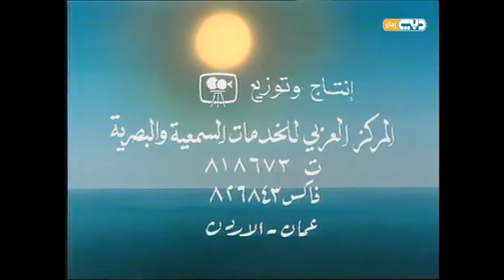بانشو الظريف الحلقة 6